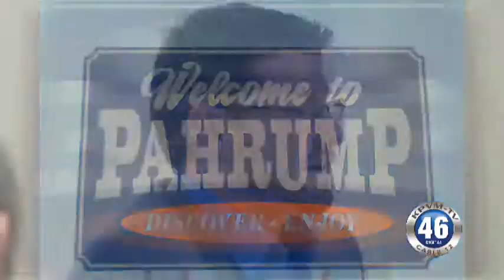06/27/2013 Pahrump Town Board Blueberry Farm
Tuesday night at the Pahrump Town Board a presentation was held by Muller Bohlin Associates regarding a possible Blueberry Farm to be started here in Pahrump.